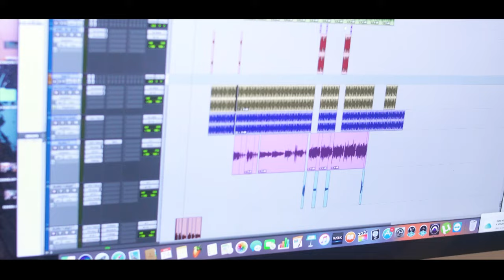Mc 3S - Alô Mãe [Web-Clipe Oficial] Prod. DJ Rhuivo.